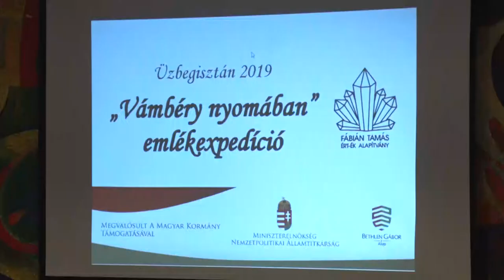Gruber László (Bonyhád) - Üzbegisztáni élmények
Gruber László a bonyhádi Petőfi Sándor evangélikus gimnázium földrajztanára és számos tankönyv írója nagy utazó is. Ezúttal Üzbegisztánban járt.